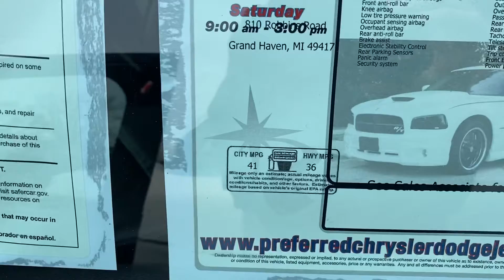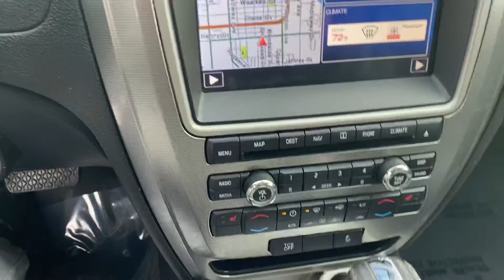2011 Ford Fusion Hybrid